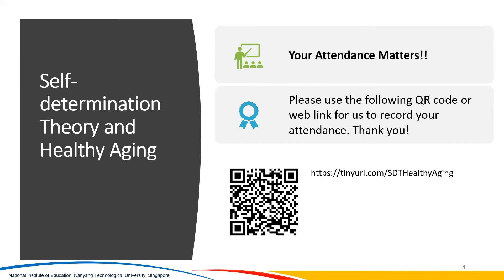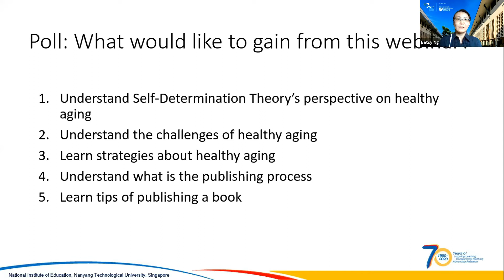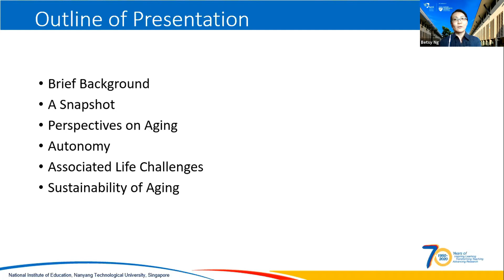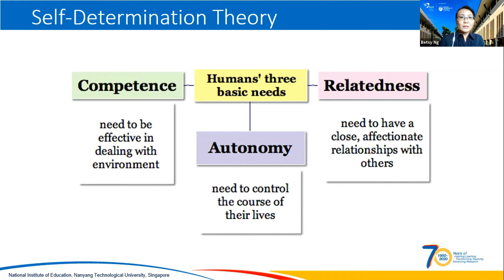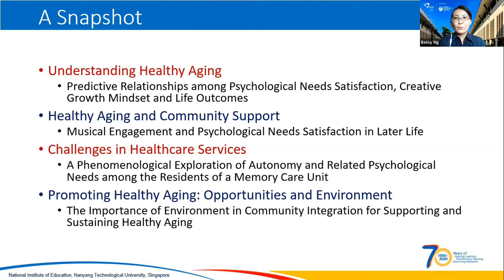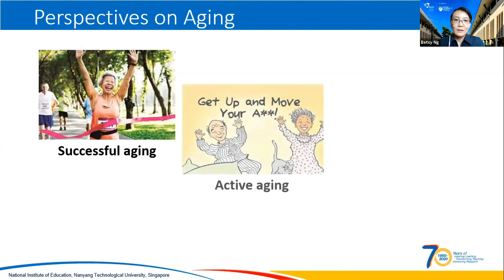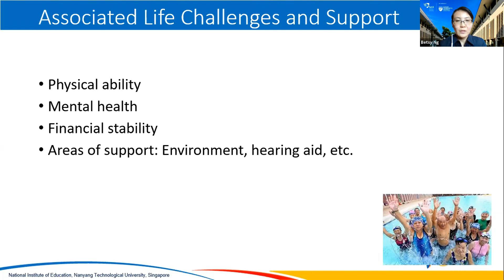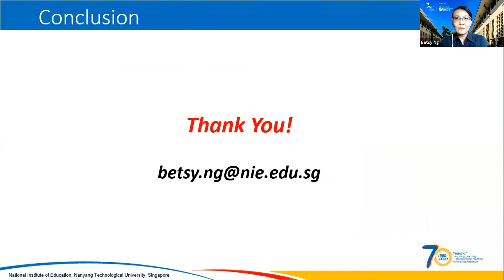Self-determination Theory and Healthy Aging by Dr Betsy Ng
In this webinar Dr Betsy Ng, Research Scientist at Centre for Research in Pedagogy and Practice, OER, shared on the recent publication of a Springer edited volume that focuses on how self-determination theory (SDT) drives healthy aging. The first part of the session featured different perspectives on aging, autonomy, associated life challenges, as well as factors relating to the sustainability of healthy aging, as outlines in the edited volume.

This webinar is part of OER Professional Development Webinar Series.